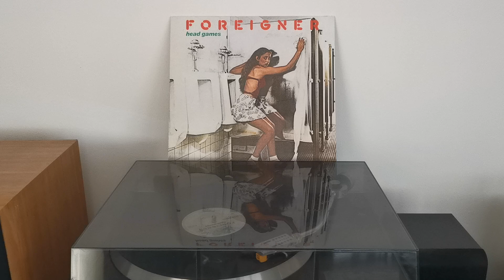Foreigner, Dirty White Boy (Vinyl Version)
Head Games is the third studio album by the British-American rock band Foreigner, released on 11 September 1979 by Atlantic Records.Recorded at Atlantic Studios in New York, with additional recording and whole mixing taking place at Cherokee Studios in Los Angeles, it was the only Foreigner album co-produced by Roy Thomas Baker, best known for working on Queen's classic albums. It marked the first appearance of new bass guitarist Rick Wills (formerly of Jokers Wild and Small Faces) who replaced Ed Gagliardi (who was fired from the band), and was the last album with founding members Ian McDonald and Al Greenwood, who would leave the band after the recording. Head Games is also the last Foreigner album to feature a lead vocal by guitarist Mick Jones ("The Modern Day").

The model in the photograph on the front cover is American actress and film producer Lisanne Falk. The cover art was criticized by feminists for showing a teenage girl looking afraid in a boys' restroom. relieving herself by placing her bottom over the bowl of the urinal, But according to Foreigner lead singer Lou Gramm, the cover was intended to be cute, like a cartoon. Gramm said "The girl is being naughty, erasing graffiti [in the restroom]. She's looking at whoever buys the album, she's been caught." According to Miami Herald critic Bill Ashton, the cover art is a play on the album title Head Games. Atlantic Records publicity director Stuart Ginsburg pointed out that "head is a naval term for bathroom" and Foreigner's media coordinator Susan Steinberg stated that "the girl on the cover is shocked by the graffiti. It's not like somebody is attacking her. I swear to you, it's not premeditated.

In August 1979, the release of the album was preceded by its first single, the hard rock song "Dirty White Boy", which peaked at number 12 on the Billboard Hot 100 chart. The album itself continued Foreigner's popularity, climbing to number 5 on the Billboard 200 chart and receiving a Platinum certification four months after it hit the stores. By now, Head Games has gained a 5× Platinum status for selling at least 5 million copies in the United States.  The next singles were the title track and "Women", which reached number 14 and 41, respectively.